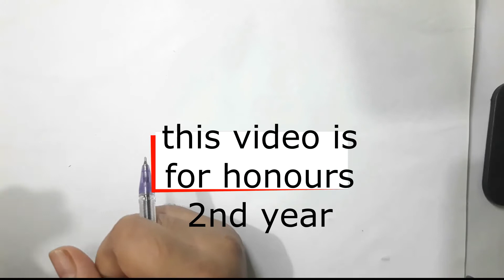ল্যাগরেঞ্জ গুণক চূড়ান্তকরণ/কাম্যকরণ Lecture 20 অনার্স ২য় বর্ষের ২য় অধ্যায় সর্বোচ্চ ও সর্বনিম্ন